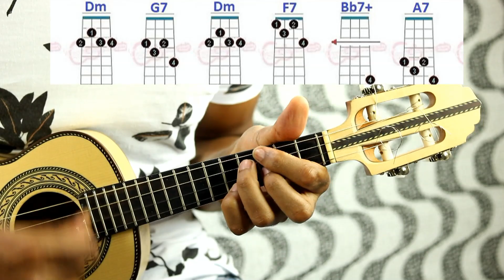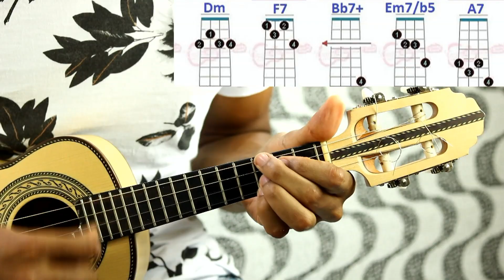Cifras / Vrau / Diney -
MEUS CURSOS -
Curso / Aprenda várias músicas de forma simplificada -
CURSO DE ESCALA:
TOQUE E TIRE MÚSICA DE OUVIDO:
Curso de Batida do Nível zero ao avançado -

CURSO DE BORDÃO, BAIXARIAS -
 veja os modelos e valores abaixo:
CAVACOS Luthier AMORIM -